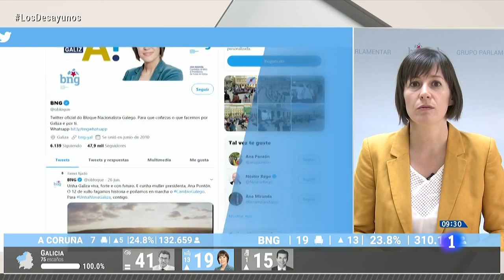Entrevista a ANA PONTÓN, del BNG, por Xabier Fortes | Los desayunos de TVE | RTVE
En la entrevista a la candidata del BNG a la Xunta tras celebrarse las elecciones en Galicia, ANA PONTÓN, ha afirmado que 'no tocamos techo, el avance del nacionalismo en Galicia es imparable'.